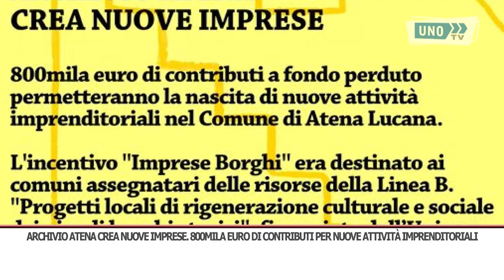srv archivio atena